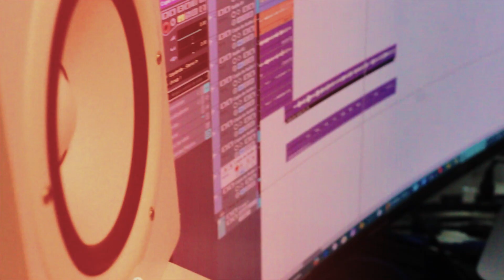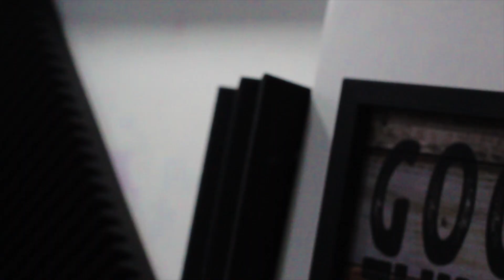Dj Unic x Las Divas - No me lo niegues (Video Promo)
LAS DIVAS - NO ME LO NIEGUES

©️ 2019 Dj Unic under exclusive license to Puntilla Music